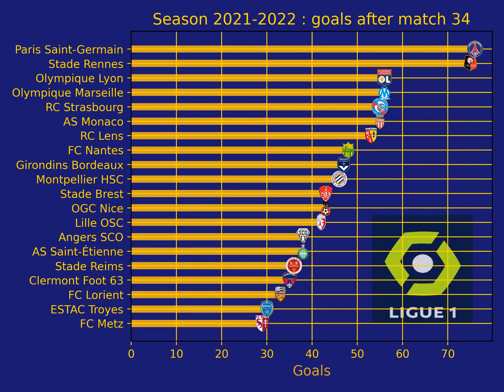Ligue 1 '21-'22 goals scored time series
Time Series of Ligue 1 '21-'22 goals scored after each match day